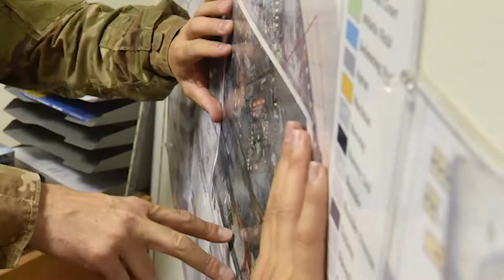1st Expeditionary Civil Engineering Group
Members of the 1st Expeditionary Civil Engineer Group assigned to Al Udeid Air Base, Qatar deploy across the U.S. central command’s area of responsibility building and maintaining structures that directly impact mission capabilities. (U.S. Air National Guard video by Staff Sgt. Enjoli Saunders)